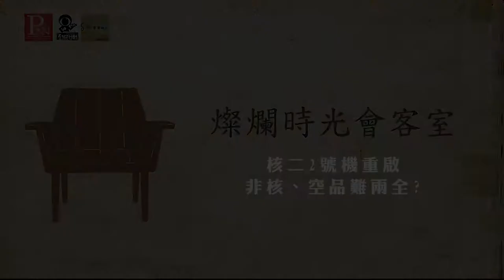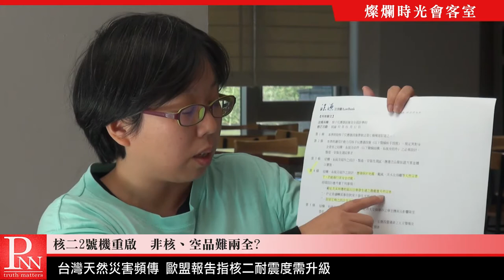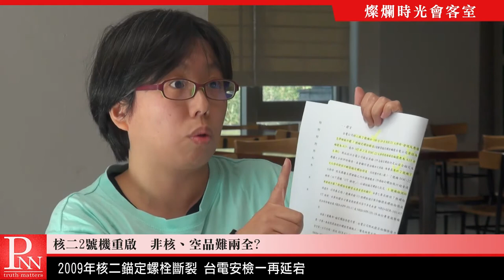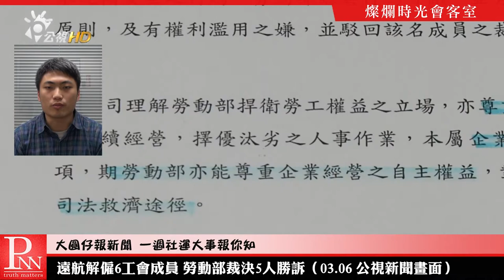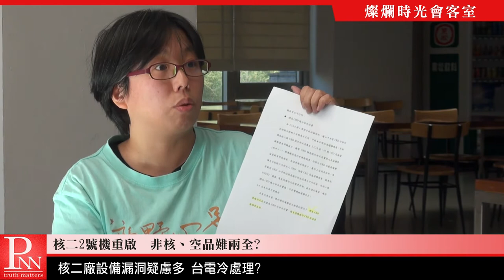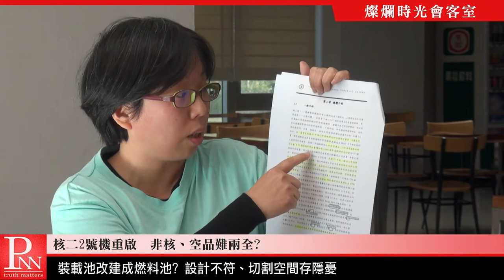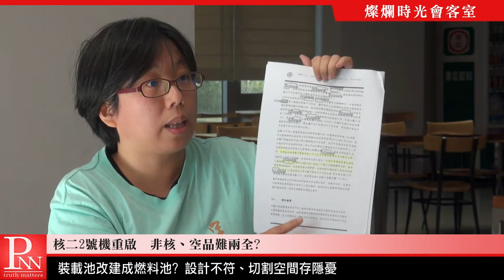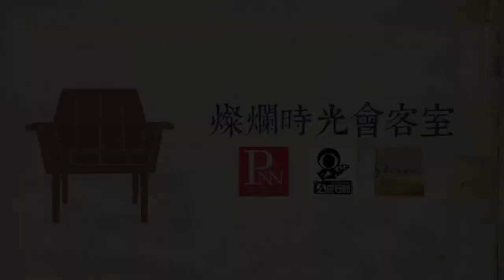201803011 燦爛時光會客室#191 核二2號機重啟 非核、空品難兩全？